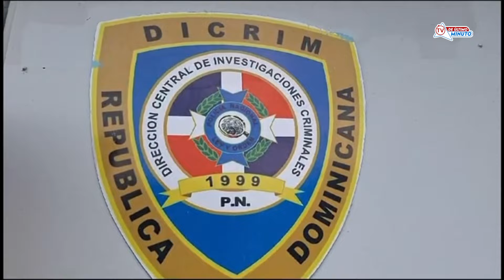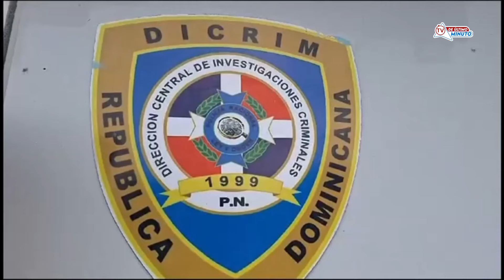Denuncian nuevos casos de dengue en todo el país | A LA CLARA CON RAMÓN TOLENTINO